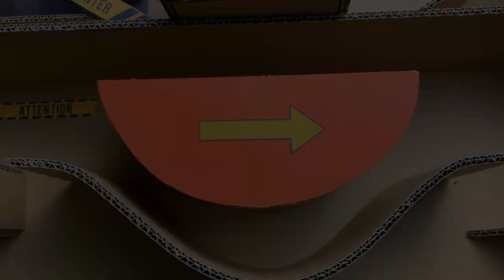Hamster vs Godzilla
In this video, we set up a new maze with “Godzilla”as the theme. Let's see how smart hamsters get out of the maze through obstacles！